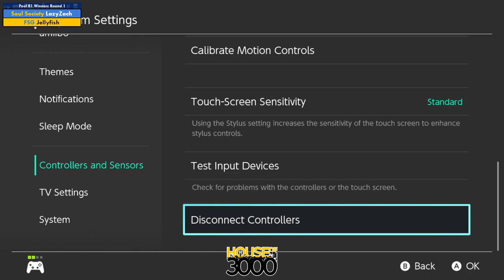Xeno335 Pool B1 Winners Round 1 LazyZach vs Jellyfish